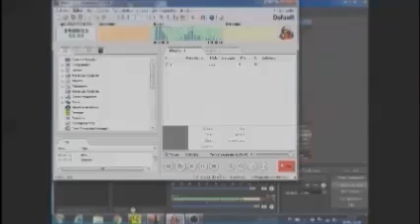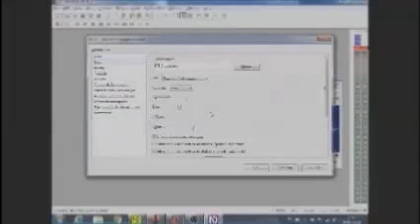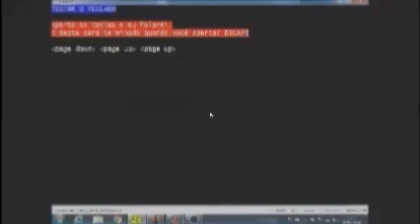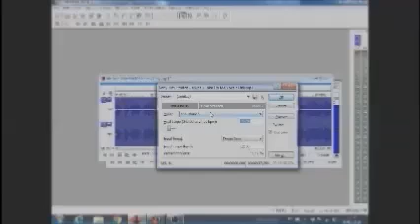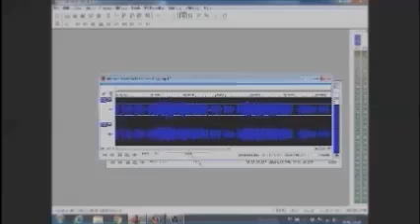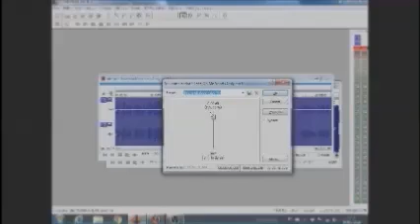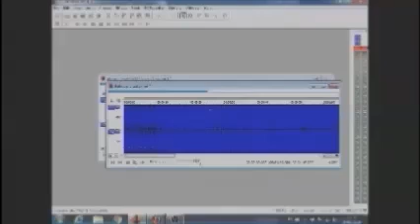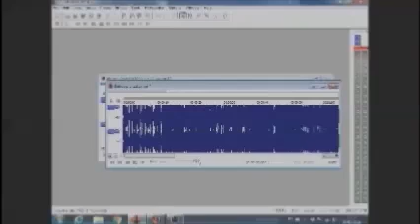Como modificar uma música sem alterar a voz do cantor com o Sound Forge? (Tutorial acessível)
Já teve aquela vontade de modificar toda estética de uma música?
Tipo o que os DJs fazem. Pegar a voz, colocar em uma deberminada batida, transformar tudo em um sete, alterar a velocidade do karaokê para que sua voz se encache na melodia...
Bom, existe muito programa pago que dá pra fazer isso. Mais sabia que com o Sound Forge básico também é possível realizar esse feito?
No tutorial de hoje, vamos explorar as tão faladas BPMs. (Batidas por minuto).
Tem tempo e um pouco de paciência? Então vamo lá!
Observações:
Os vocais e as batidas, são de sua responsabilidade para encontrar ou criar. No Sound Forge, fazemos só a alteração da música ou da voz através dos BPMs.
Alguns ruídos foram captados de fundo enquanto eu falava pelo fato de que uma construção estava sendo realizada ao longe. Se isso te atrapalhou, me avise que daremos um jeito de fabricar um outro tutorial.
Alguns leitores de tela, conseguem identificar mais facilmente os números no time do que o NVDA. O mesmo usado nesta gravação.

Conto com seu like e não se esqueça da inscrição no canal!

Que Deus te abençoe, e até a próxima!